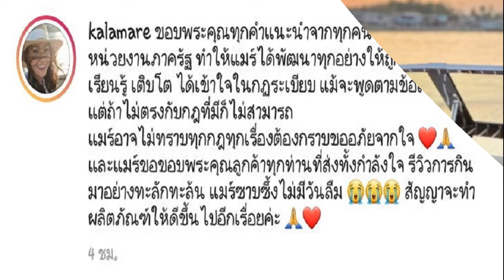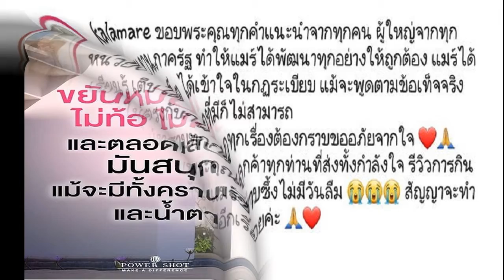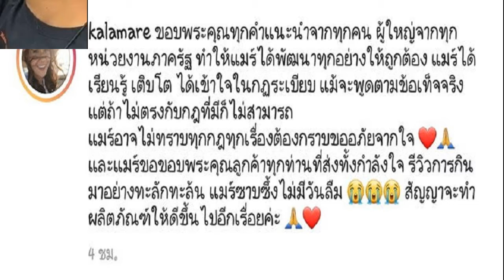แทค ภรัณยู โพสต์ภาพหวานภรรยานั่งตัก หักมุมตรงคลิป อยากให้เกรงใจรอยสักบ้าง